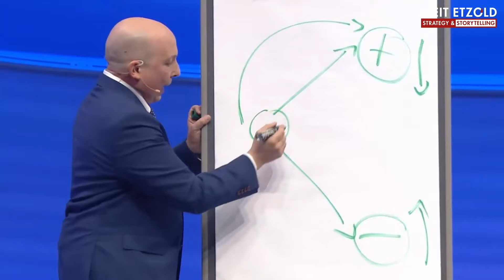Mehr Kunden gewinnen mit DEM Experten für Storytelling - Prof. Dr. Veit Etzold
Prof. Dr. Veit Etzold ist Europas Experte Nummer eins wenn es um die Themen Strategie und Storytelling geht.

Sie wollen Ihr Business, Ihr Unternehmen, sich selbst als Führungskraft, Vorstandsmitglied, Unternehmer, Selbständiger, Berater, Manager oder als Consultant auf das nächste Erfolgslevel bringen?

Dann nehmen Sie unter folgendem Link kostenlos Kontakt zu Prof. Dr. Veit Etzold

Was es noch zum Experten für Strategie und Storytelling Prof. Dr. Veit Etzold zu sagen gibt:

95% der kleinen und mittelgroßen Unternehmensberatungen haben keine Story, hat Prof. Dr. Veit Etzold in seinen 15 Jahren Beratungs- und Coachingpraxis festgestellt. Die Folge: Unklare Positionierung, ständige Preisverhandlungen und die Schwierigkeit, sich gegen das Trio von McKinsey, BCG und Bain durchzusetzen.

Dabei weiß Prof. Dr. Veit Etzold, wovon er spricht: Er arbeitete viele Jahre für die Boston Consulting Group und freiberuflich für Booz & Company (heute Strategy&) und kennt die Strategien der Top Beratungen wie auch der kleinen Angreifer. Partner von BCG, McKinsey, Bain & Company, PwC, KPMG, Deloitte aber auch Egon Zehnder lassen sich von ihm coachen, um mit Storytelling ihr Unternehmen, ihr Produkt und sich selbst bestmöglich zu positionieren und zu vermarkten.

Gleichzeitig hilft Prof. Dr. Veit Etzold mittelgroßen Beratungen wie TMG, Advyce-Perlitz, Camelot, IT Economics, CNC, Gauly oder der Hager Unternehmensberatung und Odgers Berndtson dabei, ihre Expertenstory zu nutzen, um margenstarke Projekte zu verkaufen, die Verkaufszyklen zu verkürzen und zum Trusted Advisor anspruchsvoller und budgetstarker Klienten zu werden.

Prof. Dr. Veit Etzold weiß als 12 facher Spiegelbestsellerautor mit 2 Millionen verkauften Büchern, wie Storys als Social Proof funktionieren, er ist seit 20 Jahren in der Beratungsbranche aktiv und ist die klare Nummer eins im Storytelling für Professional Service Unternehmen, die (noch) nicht BCG oder McKinsey sind, aber die gleichen Tagessätze aufrufen wollen. Veit Etzold war selbst über fünf Jahre Berater bei BCG, hat alle großen Beratungen und Professional Service Firmen als externer Advisor begleitet und weiß daher genau, wie deine große Konkurrenz tickt - und welche best practices du von ihnen lernen kannst! Zudem ist er Professor für Neuromarketing an der Hochschule Aalen und Gründer der umfangreichsten Online Akademie zu Storytelling für Beratungen. Die Börsenzeitung nannte ihn “Den Spannungsspezialisten”, Radio Bremen nannte ihn “Den deutschen Dan Brown”, denn er kombiniert wie kein anderer die Best Practices von packenden Thrillern und Hollywood Spannung mit den Kommunikationsherausforderungen von Deutschlands Wirtschaftselite.